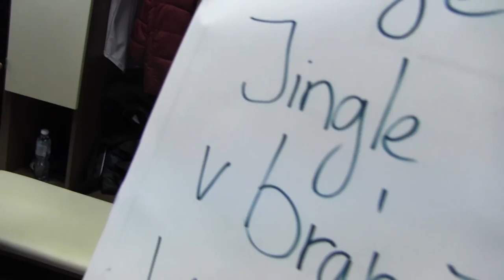Making of: Jak viktoriáni natáčeli vánoční video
Viktoriáni, do nového roku 2018 vám přejeme jen to nejlepší ❤️💙 Děkujeme, že při nás stojíte. Bez vaší podpory by to nešlo! Těšíme se na vás příští rok opět v Doosan Areně 🙌 Za odměnu vám přinášíme úsměvné momenty z natáčení vánočního videa... O zábavu nebyla nouze 😃